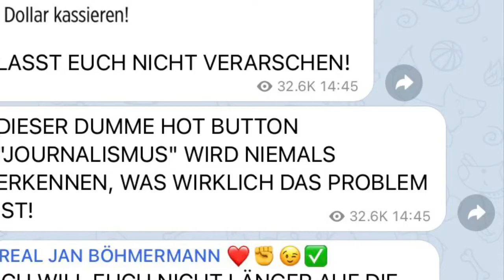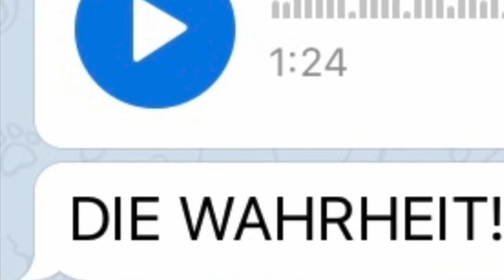Jan Böhmermann Telegram | DIE WAHRHEIT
Jan Böhmermann auf Telegram am Nachmittag des 3. Novembers 2020